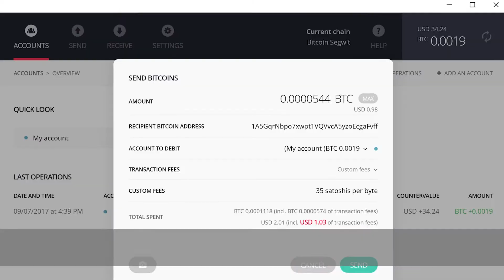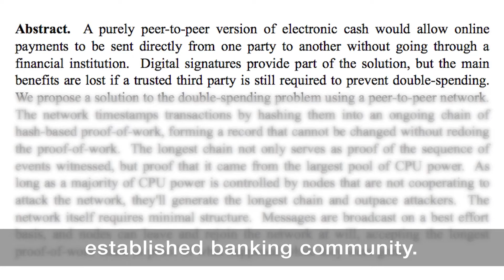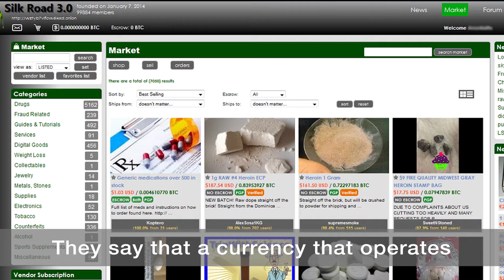What is bitcoin and why does it matter?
Are you still confused about what 'bitcoin' actually means? Megan Liz Smith breaks down the basics.